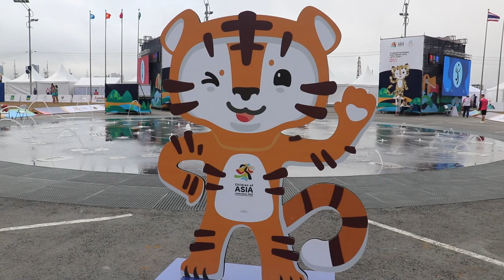Vladivostok Children of Asia 2022,пляжный волейбол,девушки (третий фрагмент).